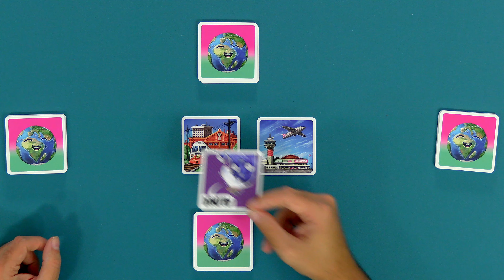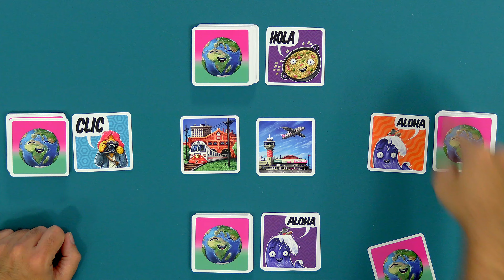Conociendo Hello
Reseña de Hello. ¿Quieres saber cómo se juega? Te lo contamos...